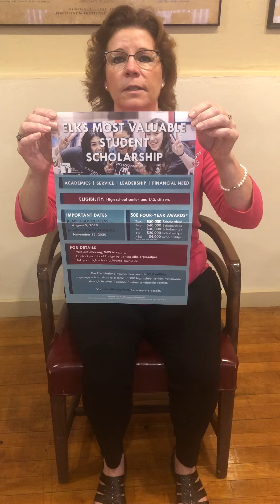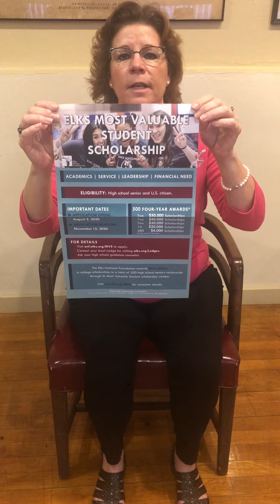ENF Scholarships----Most Valuable Students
Elks National Foundation gives out 500 Scholarships a year!! Applicants will be judged on scholarship, leadership, and financial need.

and find all the details.